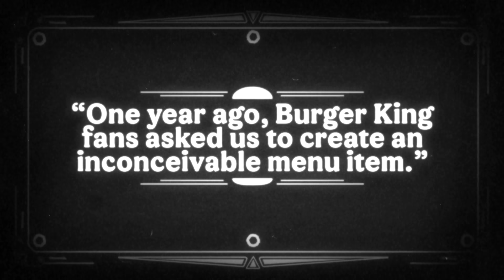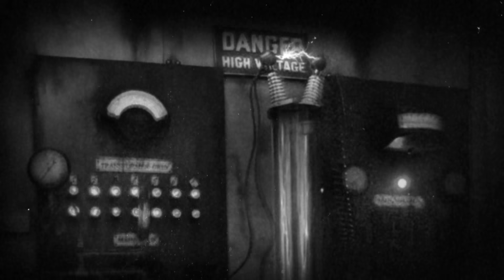Introducing the Franken Whopper